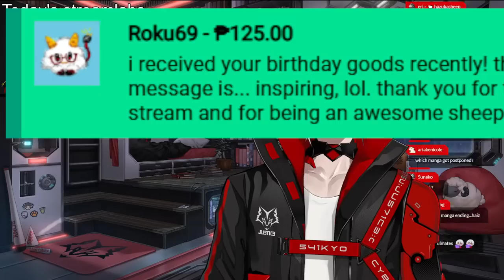DUCK! Nah, Just Kidding, I'm a Goose 【NIJISANJI EN | Fulgur Ovid】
Huge Goose Goose Duck Collab for Ironmouse's Subathon! Joining us are: Pomu Rainpuff, Sykkuno, RubberRoss, Giwi, MEAT, ShiaBun,  TechyCutie, Saiiren, Rainhoe, C0qui, RiiKami, Kyo Kaneko and Mika Melatika.

⚡【Hashtags】⚡

⚡General
⚡LIVE
⚡Art: Artchivist /
⚡NSFW
⚡Memes
⚡Fiction
⚡Clips
⚡Thumbnails
⚡Story
⚡Fans

⚡【SNS】⚡

⚡【Credits】⚡

⚡【CHAT RULES】⚡

⚡【Noctyx】⚡